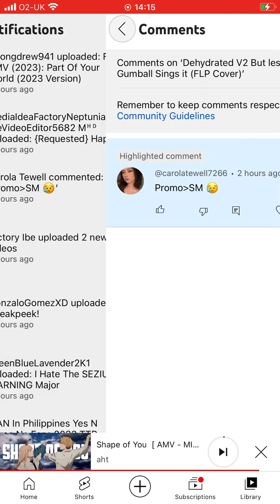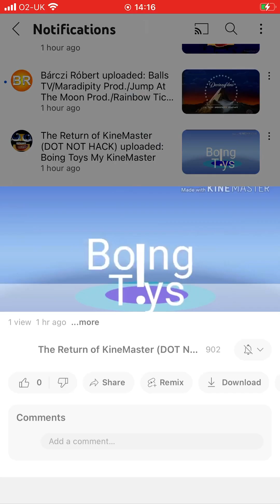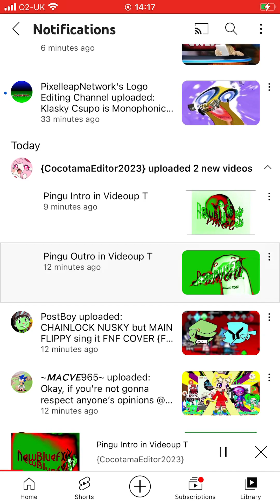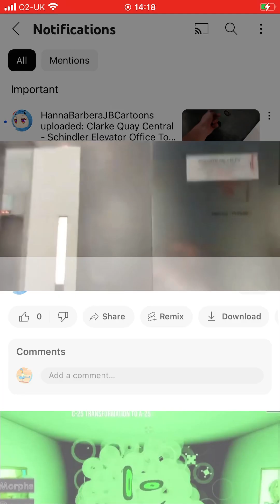Thursday the 31st of August 2023 (End of Season 8)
Triple 3’s

1 day of September to go tomorrow